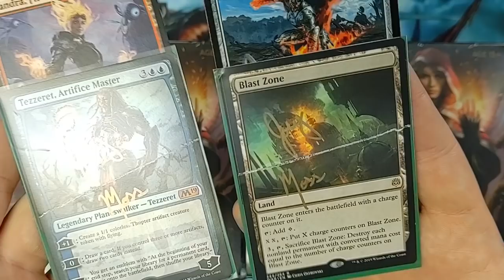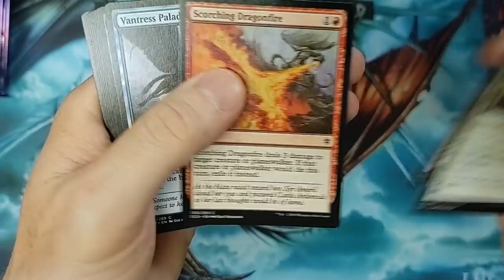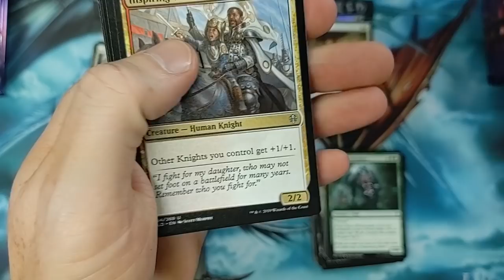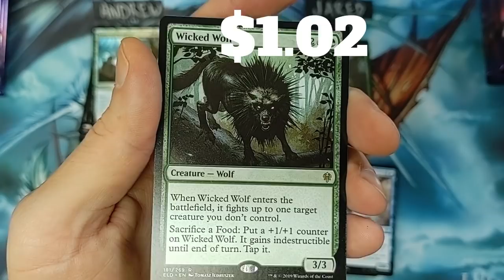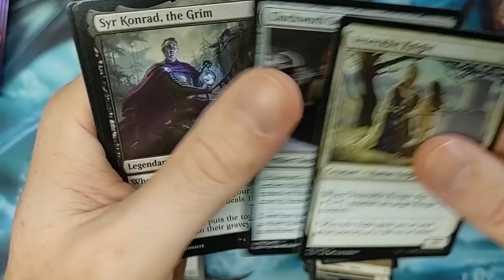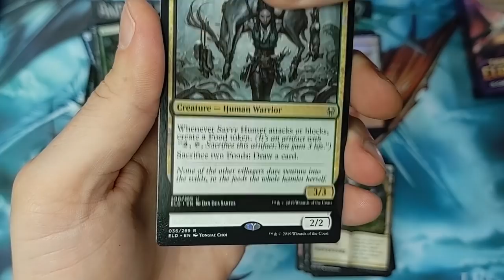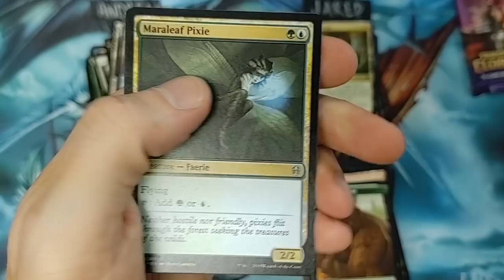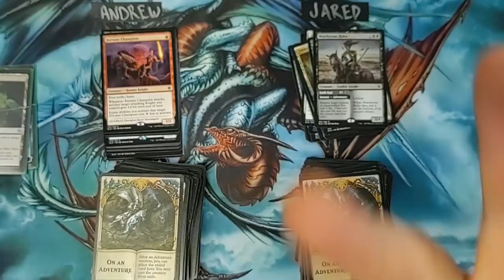MTG Bundle Battle | Pack Wars Throne Match 2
Back at it again with another Throne of Eldraine BUNDLE BATTLE!  Winner takes both bundles!  Winner is determined by card value.  Let's Battle!

-Fan Mail-